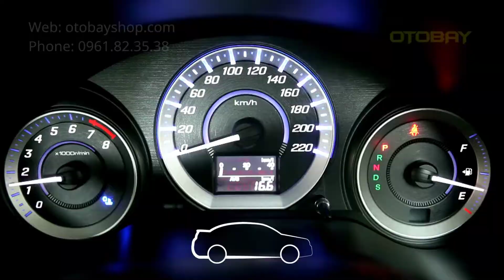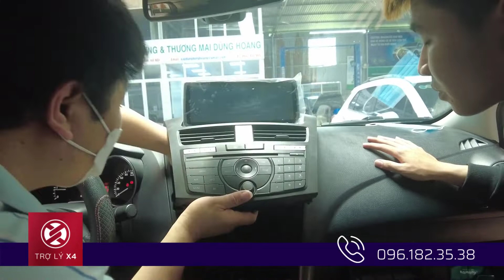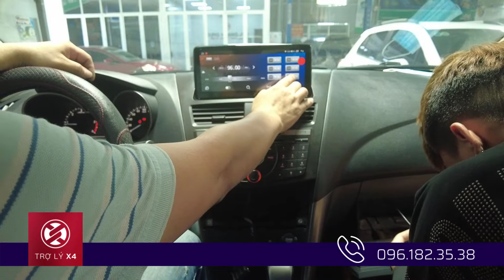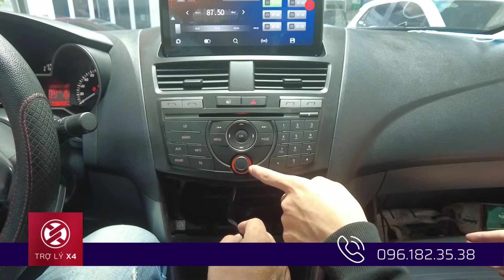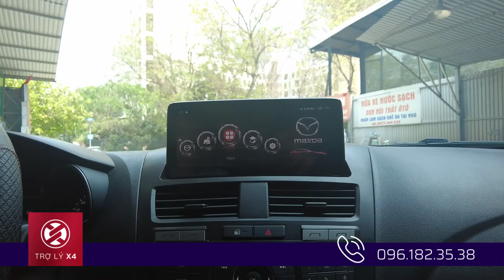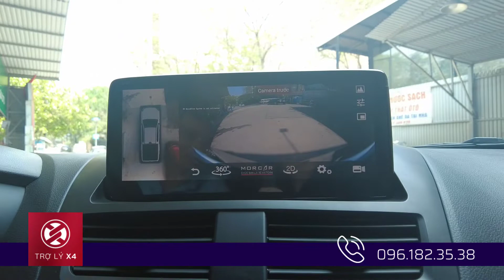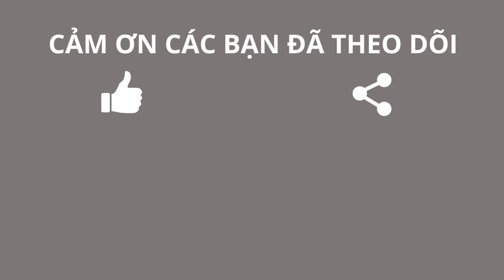Hướng dẫn cách tháo đầu CD và lắp màn hình android cho Mazda BT50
Hướng dẫn cách tự tay tháo đầu CD và Lắp màn hình android cho xe Mazda BT50 sản xuất các năm 2015, 2016, 2017, 2018, 2019, 2020
How to remove the radio and installation DVD android for Mazda BT50

✔️ Phần 1: Video hướng dẫn chi tiết cách tháo mặt dưỡng và đầu CD nguyên bản của Mazda BT50, an toàn, không để lại dấu vết. Thao tác tháo từng phần một cách tỉ mỉ.
✔️ Phần 2: Video hướng dẫn chi tiết cách lắp ráp màn hình android 10.25 inch cho xe Mazda BT50 cụ thể từng bước. Video thao tác từ việc cắm jack đến khi lắp đặt hoàn thiện.

🏁 Với video này, Trợ lý X4 hi vọng sẽ giúp các bạn có thể tự tay tháo màn hình DVD và lắp đặt thành công màn hình android cho xế yêu của mình mà không gặp bất kỳ trở ngại nào.
🏁 Hãy để lại những câu hỏi dưới phần bình luận, Trợ lý X4 sẽ sớm trả lời các thắc mắc của bạn.
Cảm ơn các bạn đã theo dõi!
🏢 MORCAR ⭐ HỆ THỐNG ĐỘ XE CHUYÊN NGHIỆP